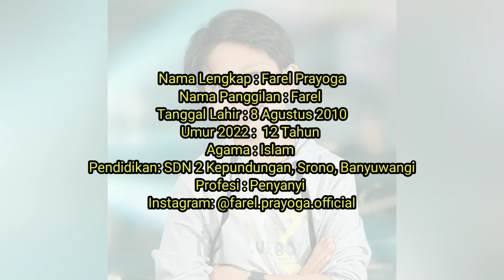Biodata Farel Prayoga Lengkap Beserta Umur dan Agama Penyanyi Cover Ojo Dibandingke